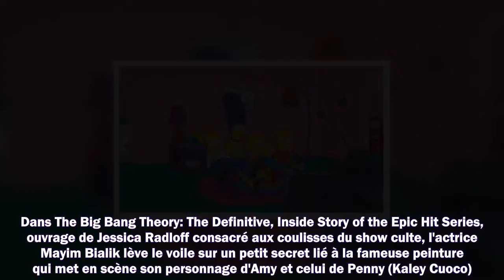The Big Bang Theory : ce détail hilarant impossible à remarquer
Meilleurs films
Meilleurs documentaires
Avant-premières
Box Office
Festivals
Court-métrages